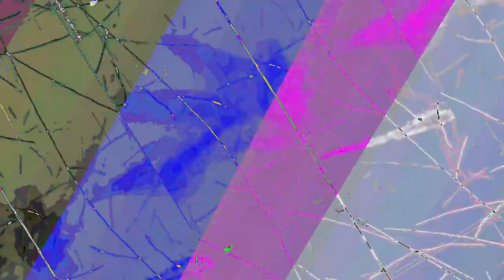[EPILEPSY WARNING] Movie 23 07 22 22h25m44s